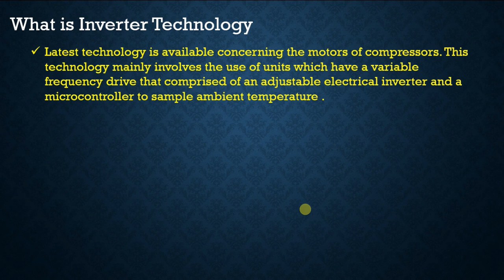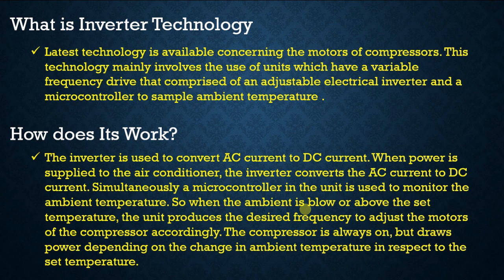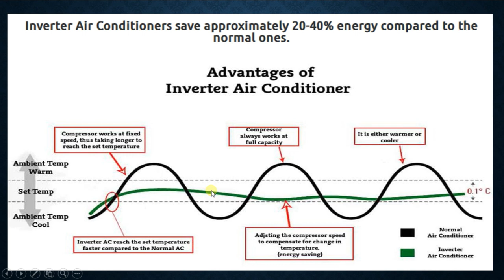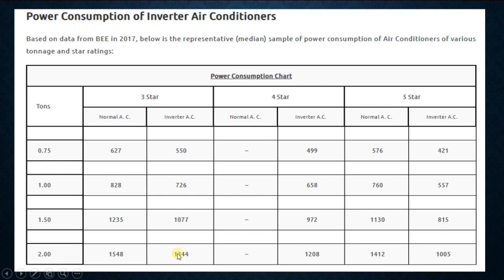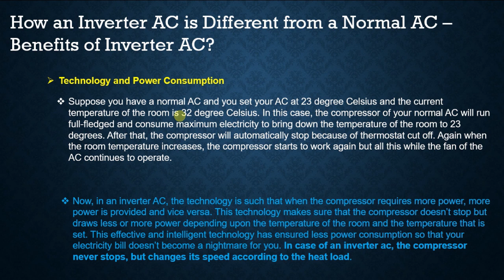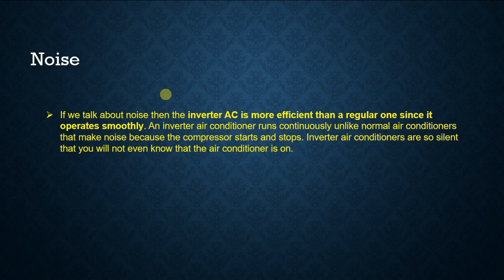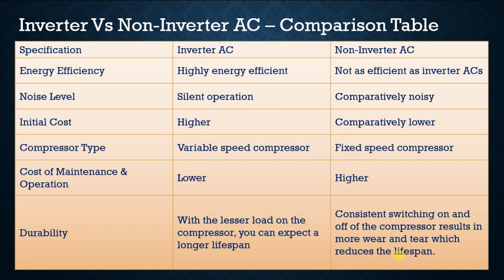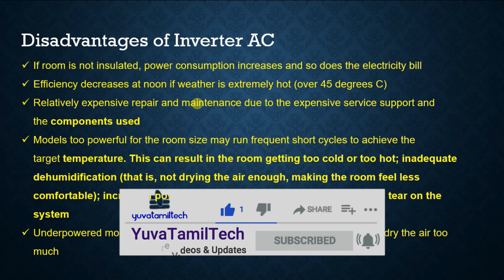Difference Between Inverter AC & Non Inverter Ac in Tamil | yuvatamiltech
What is Inverter Technology
The latest technology is available concerning the motors of compressors. This technology mainly involves the use of units that have a variable frequency drive that comprised of an adjustable electrical inverter and a microcontroller to sample ambient temperature.
How does Its Work?
The inverter is used to convert AC current to DC current. When power is supplied to the air conditioner, the inverter converts the AC current to DC current. Simultaneously a microcontroller in the unit is used to monitor the ambient temperature. So when the ambient is blow or above the set temperature, the unit produces the desired frequency to adjust the motors of the compressor accordingly. The compressor is always on, but draws power depending on the change in ambient temperature in respect to the set temperature.
How an Inverter AC is Different from a Normal AC – Benefits of Inverter AC?
Suppose you have a normal AC and you set your AC at 23 degree Celsius and the current temperature of the room is 32 degree Celsius. In this case, the compressor of your normal AC will run full-fledged and consume maximum electricity to bring down the temperature of the room to 23 degrees. After that, the compressor will automatically stop because of thermostat cut off. Again when the room temperature increases, the compressor starts to work again but all this while the fan of the AC continues to operate.
Now, in an inverter AC, the technology is such that when the compressor requires more power, more power is provided and vice versa. This technology makes sure that the compressor doesn’t stop but draws less or more power depending upon the temperature of the room and the temperature that is set. This effective and intelligent technology has ensured less power consumption so that your electricity bill doesn’t become a nightmare for you. In case of an inverter ac, the compressor never stops, but changes its speed according to the heat load.If we talk about noise then the inverter AC is more efficient than a regular one since it operates smoothly. An inverter air conditioner runs continuously unlike normal air conditioners that make noise because the compressor starts and stops. Inverter air conditioners are so silent that you will not even know that the air conditioner is on.
If room is not insulated, power consumption increases and so does the electricity bill
Efficiency decreases at noon if weather is extremely hot (over 45 degrees C)
Relatively expensive repair and maintenance due to the expensive service support and the components used
Models too powerful for the room size may run frequent short cycles to achieve the target temperature. This can result in the room getting too cold or too hot; inadequate dehumidification (that is, not drying the air enough, making the room feel less comfortable); increased power usage and running costs; and wear and tear on the system
CONTACT DETAIL
உங்களுக்கு எது போன்ற வீடியோகள் வேண்டும் என்பதை கமெண்ட் - ல் குறிப்பிடவும்.